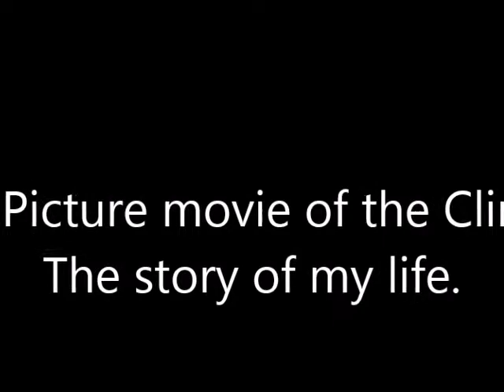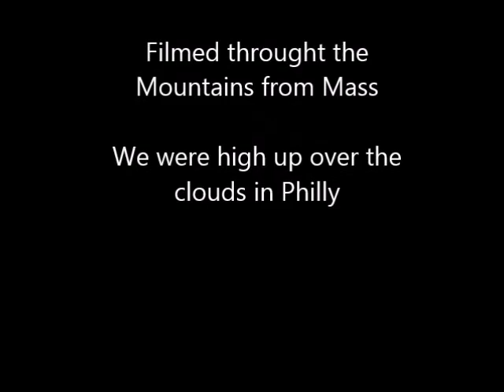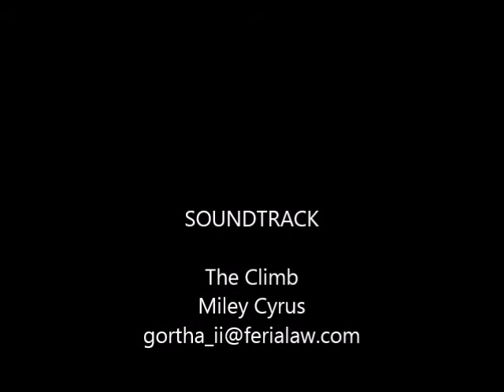Baileys Picture movie of The Climb Mountains Miley Cyrus mountains of Philli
A trip on our way back from mass of the mountains in Philli. My niece she loved the mountains it was a blast